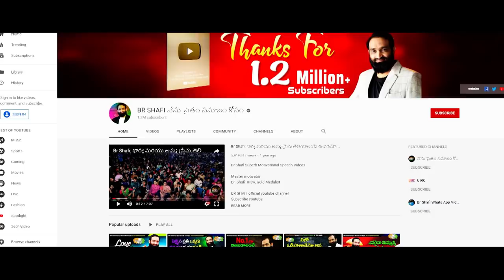Br Shafi || పోలీస్ రిపోర్ట్ ప్రకారం బయటపడిన అనేక నిజాలు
Master motivator
Br SHAFI